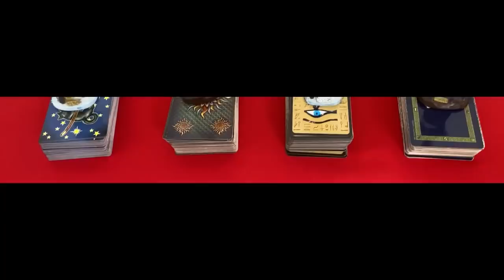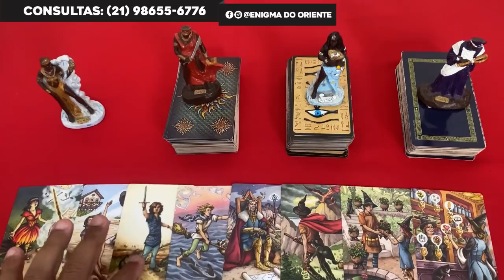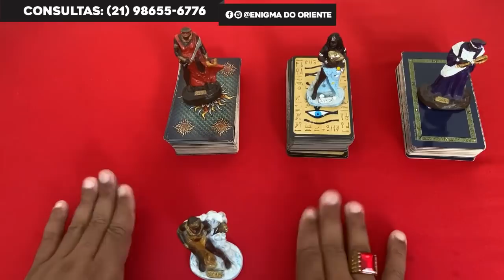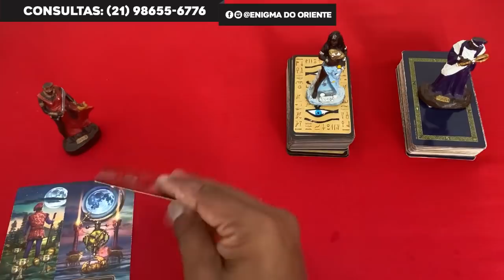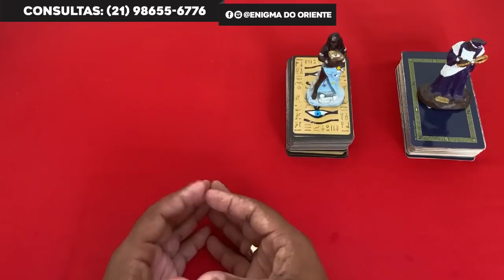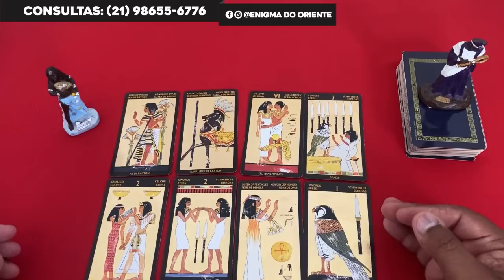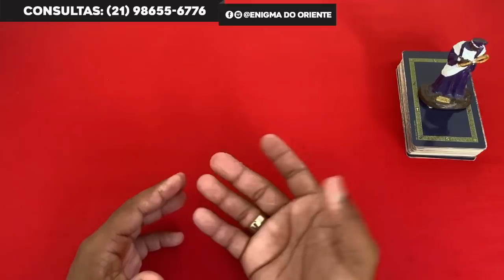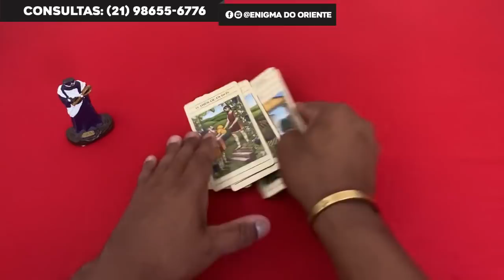❤️✨️ REVELAÇÃO URGENTE DO TAROT DE HOJE ✨️❤️ SOBRE SUA VIDA AMOROSA❤️ | Tarot Responde